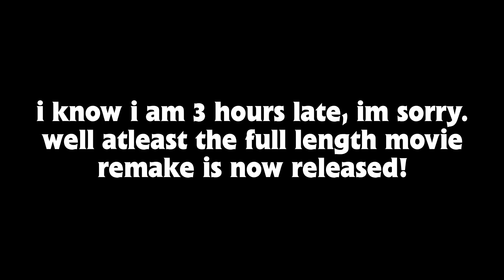Thomas and the Magic Railroad (CBR3/TOS Remake) Full Length Movie Edition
goodbye 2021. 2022 is now here! lets hope that 2022 will be a better year.